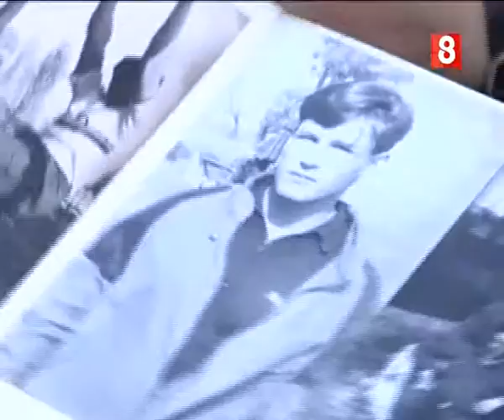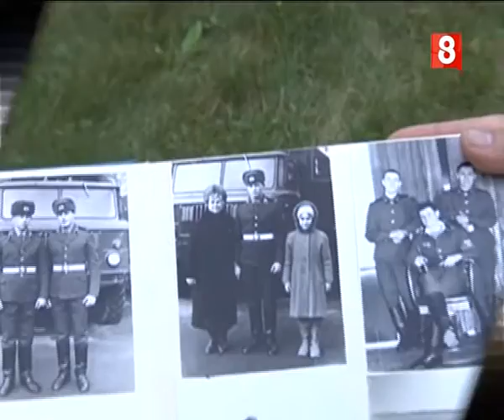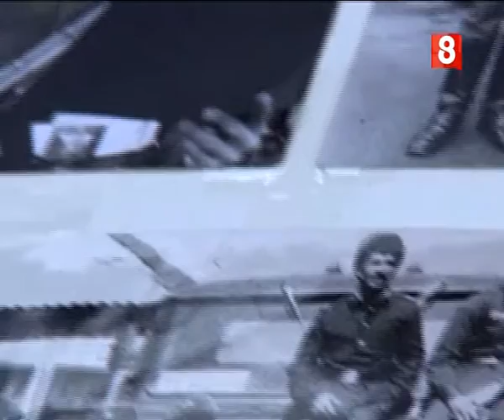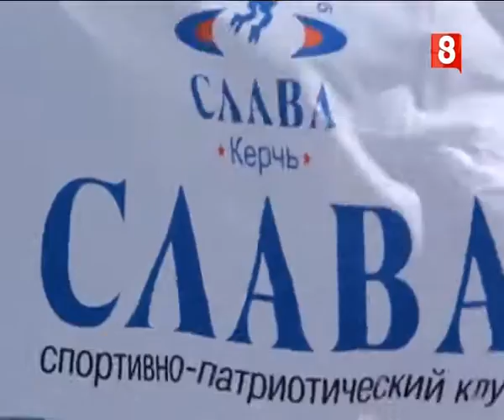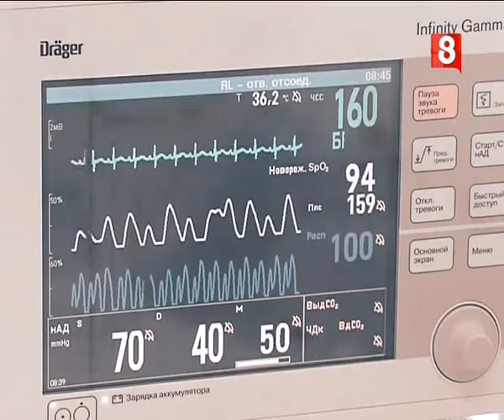"Мужской разговор" с Вячеславом Тимошенко. Выпуск 2